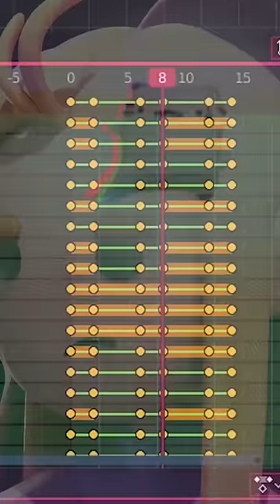there's a hole in my brain